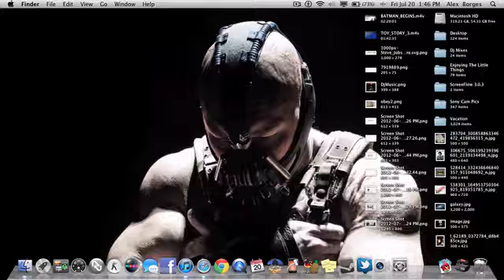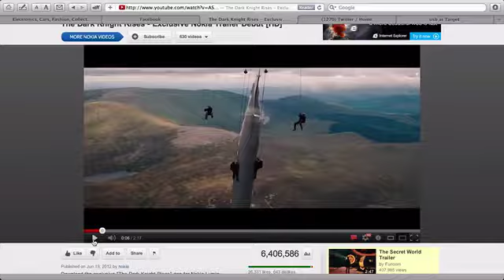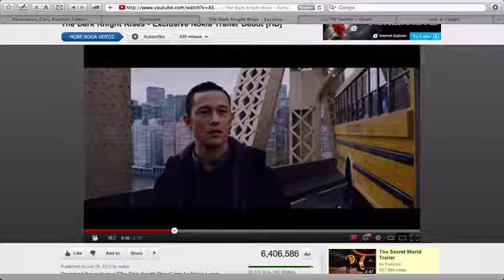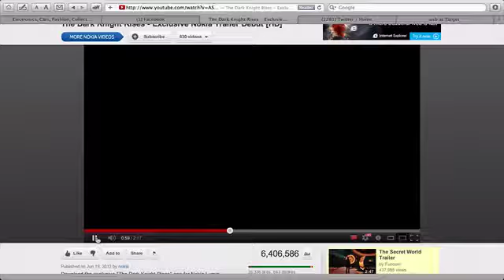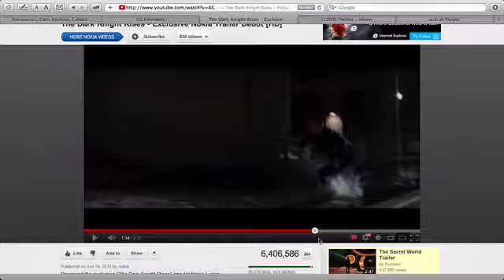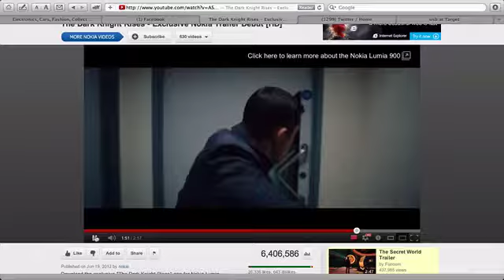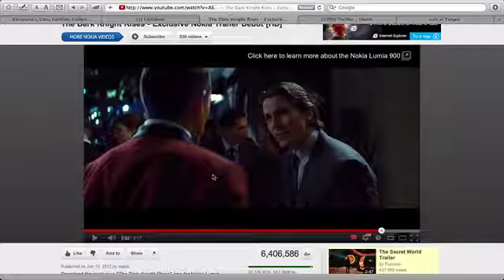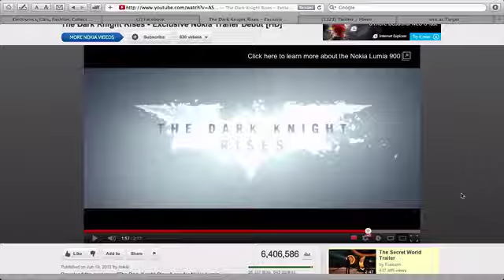In depth with the Dark Knight Rises trailer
THIS IS A SPOILER ALERT ! TO THE MOVIE